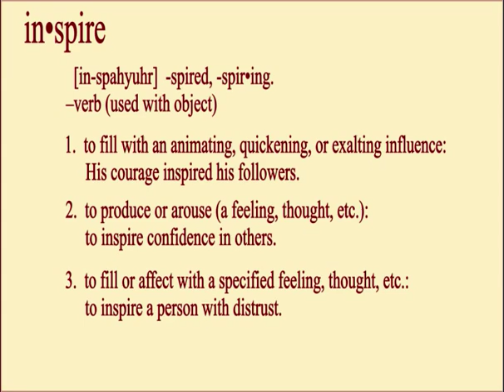Bob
Remembering, and musing on the nature of inspiration and the screwed-up way memory and perception work. And yeah, there's a good old-fashioned atheist moral at the end.
I'm not fishing for video responses this time, 'cause I couldn't think of a related-yet-non-stupid question. But if any of you guys thinks of a good one, ask it of yourself and then post it as a response, okay?